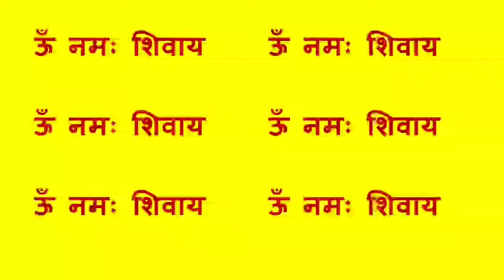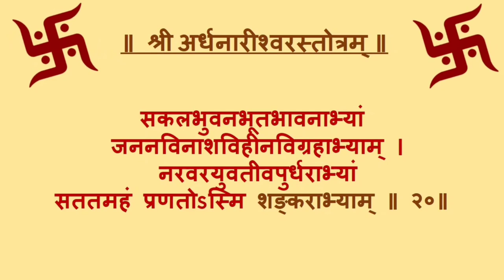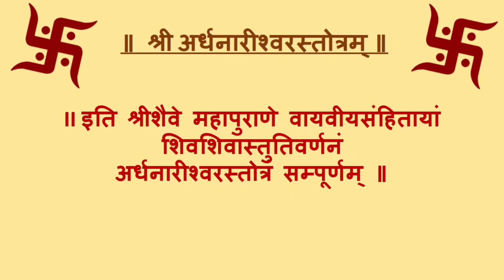ARDHNARISHWER STOTRAM-2// अर्धनारिश्वर स्तोत्रं-2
ARDHNARISHWER STOTRAM-2// अर्धनारिश्वर स्तोत्रं-2  ‎@OM ASTRO GURU